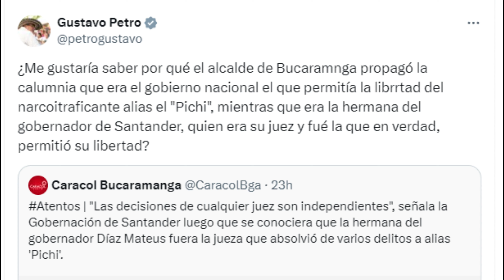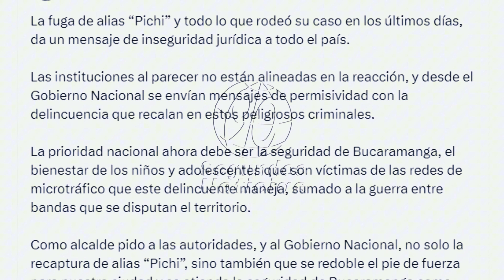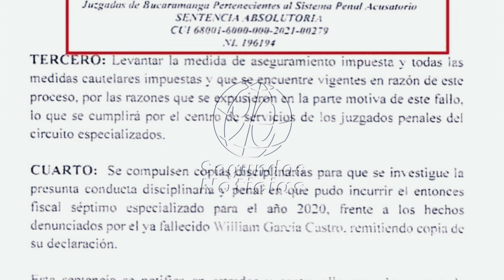🛑🎥 "Petro Acusa al Alcalde de Bucaramanga de Calumniar al Gobierno por la Fuga de Alias 'Pichi' 👇👇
👇En este video, el presidente Gustavo Petro responde directamente a las fuertes acusaciones del alcalde de Bucaramanga, Jaime Andrés Beltrán, sobre la fuga del  "Pichi". Petro cuestiona la veracidad de los comentarios del alcalde, señalando que la jueza responsable de la liberación de "Pichi" es hermana del gobernador de Santander, Juvenal Díaz. Este incidente ha generado una gran controversia y revelado profundas fallas en el sistema judicial y de seguridad del país. Descubre los detalles de este enfrentamiento político y el impacto que está teniendo en Colombia. No te pierdas este análisis crítico de la situación.👇
90 Segundos Noticias, Somos independientes, con neutralidad e imparciales, objetivos y honestos en su concepto estricto. Sin prejuicios, justos y equilibrados. ...

Manténgase informado de lo que está pasando en Colombia, el mundo y de las noticias económicas, de negocios, tecnología, arte, estilos de vida, deporte, ciencia y opiniones. nos entusiasma informar las noticias lo más rápido posible, utilizar nuevos recursos tecnológicos para descubrir la verdad y descubrir nuevos fenómenos culturales, políticos en general la cotidianidad de los colombianos.

¡Gracias! 🌟🤝